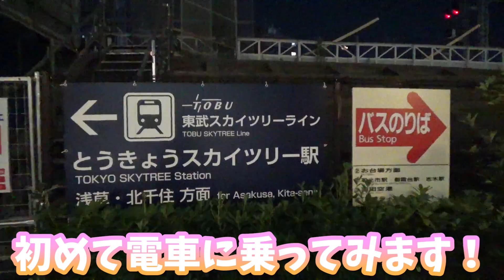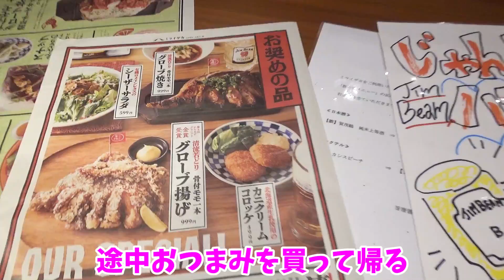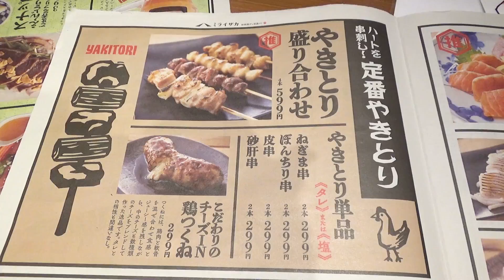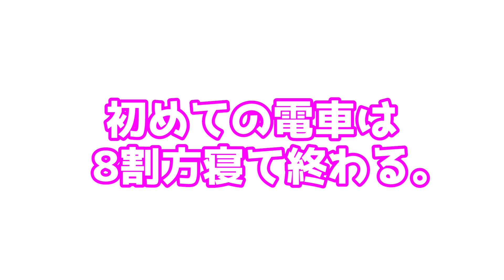赤ちゃんが生まれて初めて電車に乗ったら…【ゆずちゃん冒険中】 [YUZU is in adventure] YUZU get on train for the first time in life.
ゆずちゃんが初めて電車に乗りました
電車内で泣かれると周りに迷惑になるな…
なんて心配もよそに、静かに前の人の顔をじっと見てたと思ったら、その後は爆睡してました…
ホテルは、1日使った数本の哺乳瓶をレンジで消毒、または煮沸でと思ったので、設備が整っているホテルを選びました
周辺のホテルと相場は同じくらいだったので、大満足でした！

今回の一番の目的はお台場でやっているチームラボボーダレスです
日帰りでも良かったのですが、ゆずちゃんもいるのであまり焦らずゆったりとしたかったため、
1泊2日で旅行がてら行ってきました

　・生まれて初めてのバス
　・浅草今半
　・一芳 タピオカミルクティー
　・浅草/雷門/仲見世通り/Kaminari-mon gate/Nakamise-dori street/Senso-ji temple
　・アサヒビール本社ビル 金のうんちオブジェ
　・すみだ水族館
　・テレビ局公式ショップ ～ツリービレッジ～
　・東京スカイツリー/Tokyo Skytree.
　・生まれて初めての電車
　・お台場/レインボーブリッジ
　・アクアシティ トイザらス/ペットショップ(ペットプラス)
　・ダイバーシティ ガンダム
　・ヴィーナスフォート 春水堂
　・チームラボボーダレス
　・STEAK＆CAFE by DexeeDiner ステーキ

🌸ゆずちゃんのおすすめアイテム🌸
今まで紹介して良かった商品などを以下サイトにまとめていくことにしました！是非見てくださいね～

【レビュー】産後ケアセンターに2泊3日で行ってきた結果…　Results that I went to Postpartum Care Center for 2 nights and 3 days.

産後ケアセンターに行って良かった商品をさっそく購入！アンパンマン　Go to the Postpartum Care Center and purchase good items. ANPANMAN!

【密着24時】生後4ヶ月赤ちゃんに密着したらすごかった！昔と比べ物にならない…　4 months old baby rearing! Close document around the Clock.

生後4ヶ月の赤ちゃんに密着24時してみた【後編】爆毛赤ちゃん！　Amazing Hair baby rearing! Close document around the Clock.

3,000円のヒップシート抱っこ紐が使いやすすぎる！！【高価なエルゴベビー不要説】Hip sheet baby carrier is too easy to use.【Ergobaby】

赤ちゃん冬服ファッションショー コーデ 全6パターン！【生後4ヶ月】コーディネートWinter clothes fashion outfit【Japanese girl 4 months old!】

使った感想おむつレビュー 5選(パンパース、プレミアム、メリーズ、ムーニー、グーン)　Diaper Reviews(Pampers,premium-tape,Merries,moony,GOO.N)

【初めて】生後2ヶ月赤ちゃん予防接種！ギャン泣き？泣かない？[First time]Baby vaccination for girl two months old! cry? Do not cry?

2018年 本当にかわいかった瞬間ランキング トップ10位【赤ちゃん総集編】Moment that ranked really cute baby in 2018 Top 10.

【あたりまえ体操♬】新生児あるあるネタ ママなら誰しもが経験がある【No Surprise exercise】typical story of newborn baby.

【生後5日目】赤ちゃんが退院して我が家へ。感動。【Day 5】Baby was discharged to our house. so moving.

🎵楽曲提供🎵
►DOVA-SYNDROME